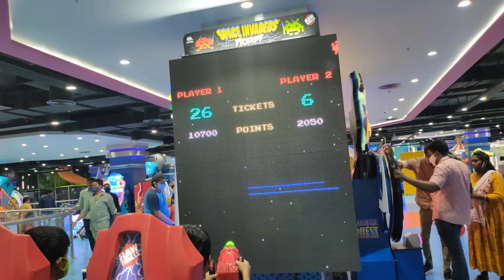AMB Cinemas Hyderabad || Sarath City Capital Mall ||Gachibowliplay station with 4K view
4K video ,